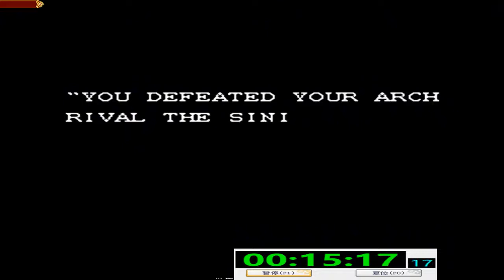永恒唠游戏 魔鬼总动员,在大神的手中,就是个跑酷运动